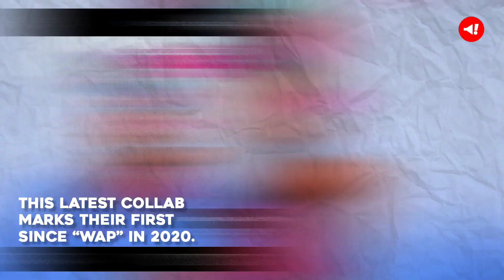Celebrity Rap Duo Cardi B and Megan Thee Stallion Unveil Upcoming Single, 'Bongos'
Cardi B and Megan Thee Stallion have exciting news about their next collaboration.
The Grammy-winning rap stars are dropping their new single, "Bongos," on September 8th.